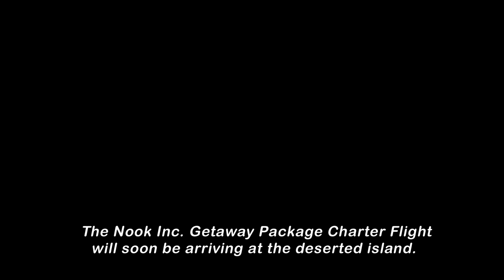Nightmare on Nook Street - The Animal Crossing Saga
Yearning for another crafting experience, I get startled by Tom Nook who shows me where I can find what I'm searching for. He does this by throwing me in the back of the airplane that heads to a deserted island where he is the absolute ruler. How will I fare and how will I break free?